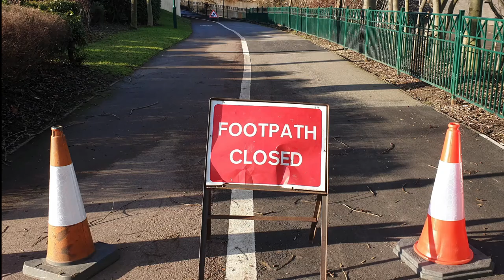Day 26 - Block Closed - Willow Walks 1000 Miles Harlequin Great Dane Dog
Day 26 - Block Closed - Walk 1000 Miles in a Year
They closed the block with a big red sign and everything.  I didn’t let mum jump the barrier (cones) she started setting off on the Trans Pennie Trail but her homing pigeon is really erratic so I had to put my paw down and shook my head.  We turned around and ended up walking around a concrete jungle.  It was pretty eyrie.  Only a short walk today so managed to get back in front of the fire before the chill set in.  All in all, a good day I thought.